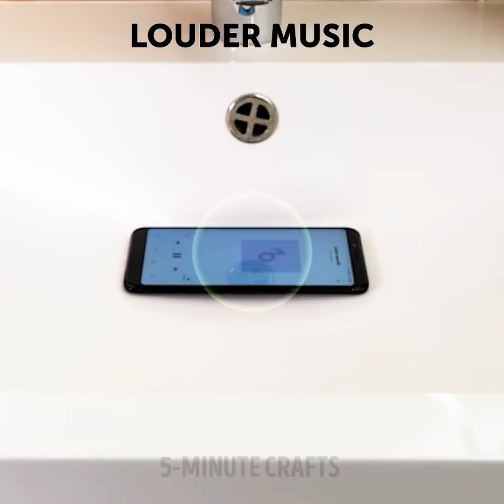30+ BATHROOM HACKS TO MAKE YOU HAPPY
Timestamps:
0:08 Shaving hack
0:28 Towel holder
0:51 Tap cleaning
1:27 Toilet paper hack
2:09 How to wash your back
2:34 Ttoilet bowl hack